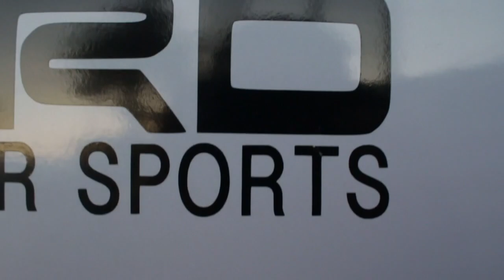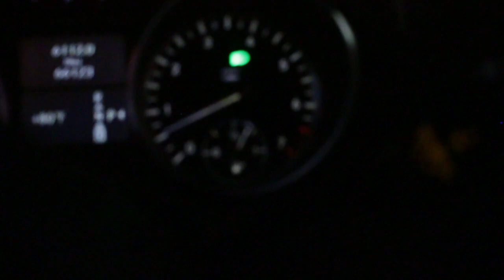Saviors At Spocom!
Our first big event, thank you to everyone who came to support us. Really means a lot especially in our early stages.

 A big thanks to Sean Steez for supporting as well, it really opened our eyes to see how far we've come from running around with backpacks full of shirts at malls, to selling our merch at events like these.

Thank you Ross from Spocom for making the experience go a lot smoother than it would've without him.